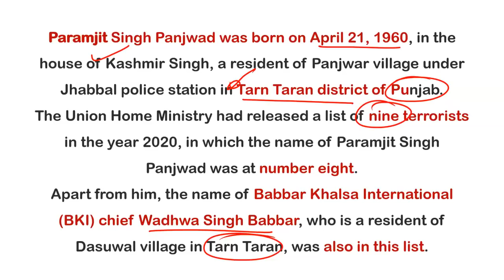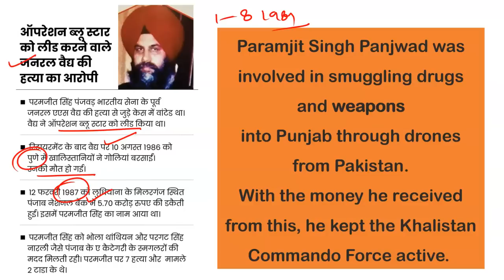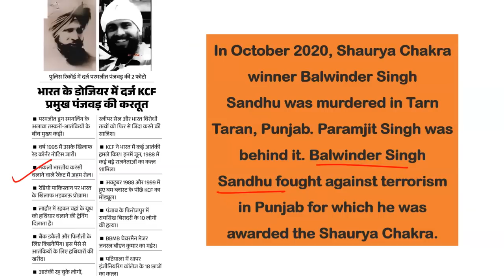Who was Paramjit Singh Panjwar, shot dead in Lahore